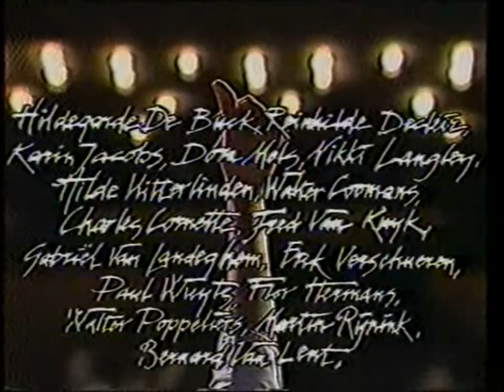Kollektief Internationale Nieuwe Scene Olie olie olare